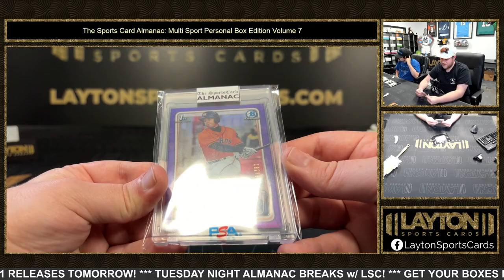SPORTS CARD ALMANAC MULTI SPORT PERSONAL EDITION VOLUME 7 1 BOX BREAK FOR WAYNE P